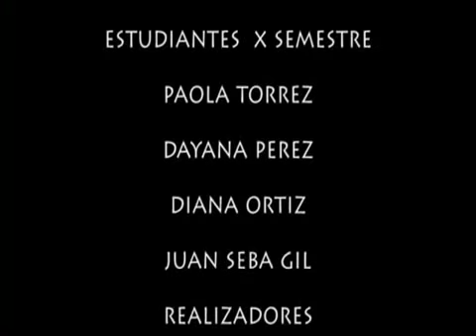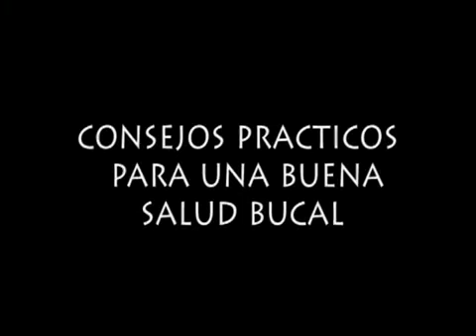Facultad de Odontología - Universidad de Cartagena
Procesos Odontológicos en Mujeres Embarazadas